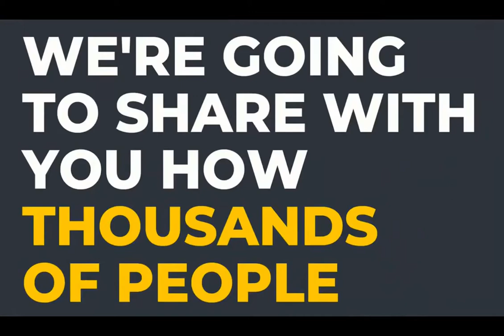CB UNIVERSITY - MAKE MONEY FROM HOME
CB University - ClickBank University - Business From Home.

There are some very short and valuable training videos you would found in the members area. There are some Upsells as well Like Clickbank Builder and Advanced Training. They have completely updated their 2014 training procedure and clickbank builder. In Clickbank University 2.0 they have been simplified their training pattern that shouldn’t makes you feel overwhelm.